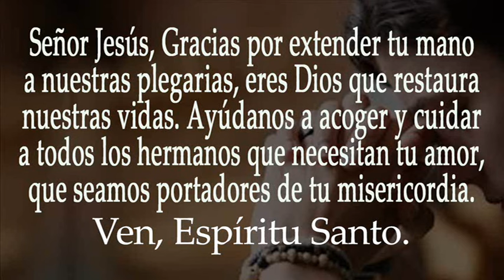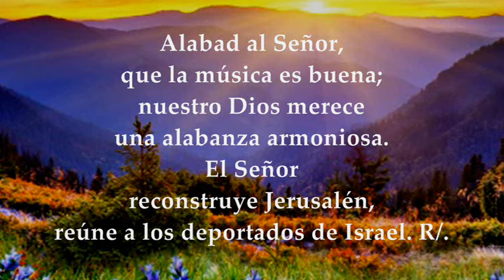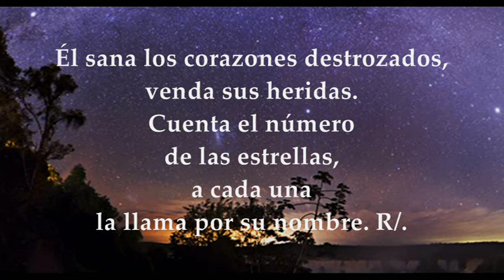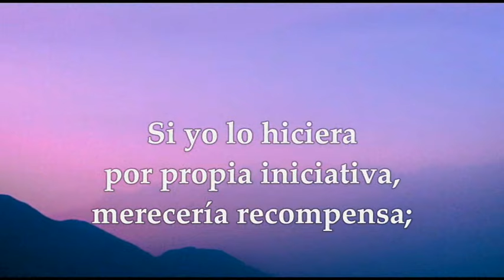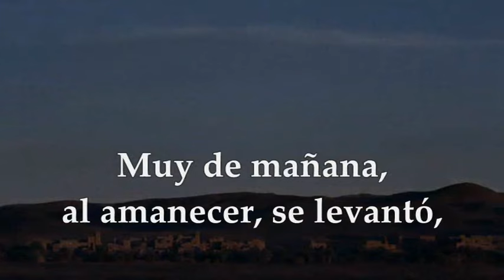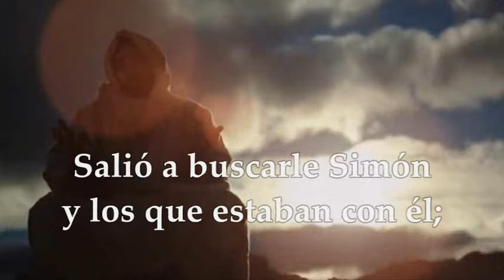EVANGELIO-LECTURAS DOMINGO 4 DE FEBRERO DE 2024 | MARCOS 1,29-39 | DOMINGO 5° T.ORDINARIO JESÚS SANA